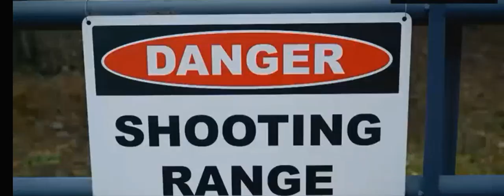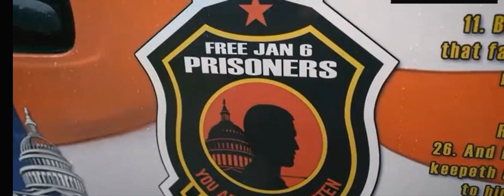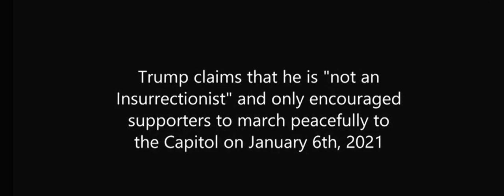The Return of Trump & the Rod of Iron Ministries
Clip of the ITV documentary, concluding with the  Rod of Iron Ministries.